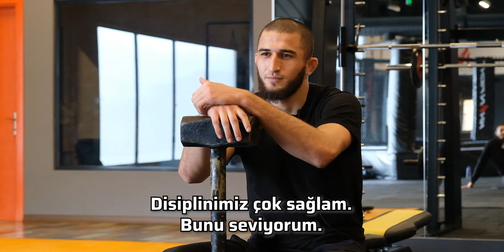Khamzat 2.0 | Khamzat Maaev Kimdir? | KHAN FIGHT 2: Blood for Gold